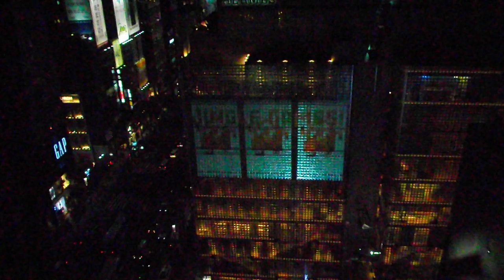銀座エルメスHermès Jingle Games！プロジェクションマッピング20181207銀座ソニーパークDSCF6473